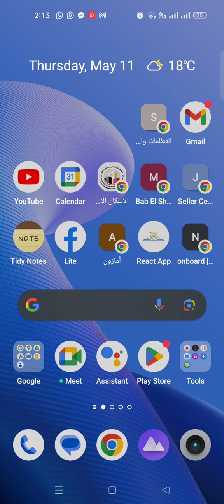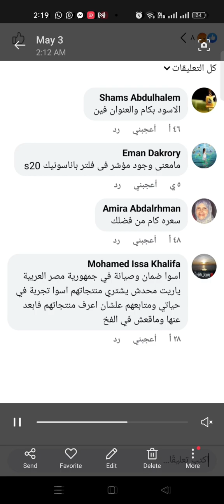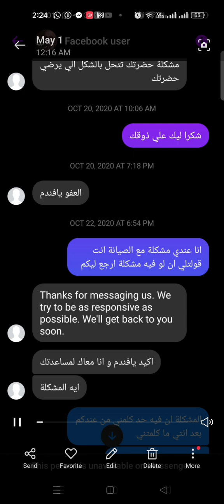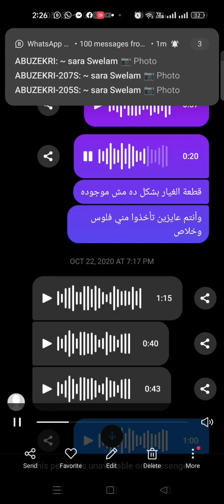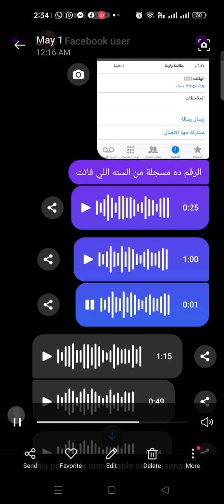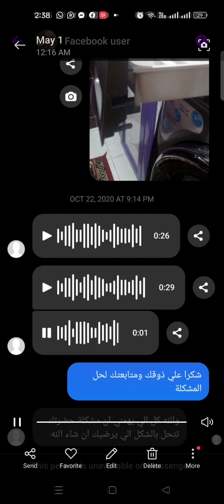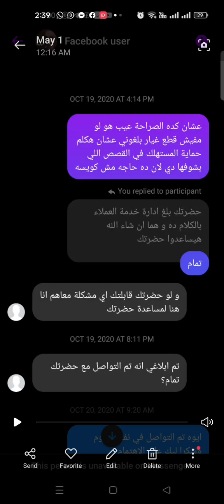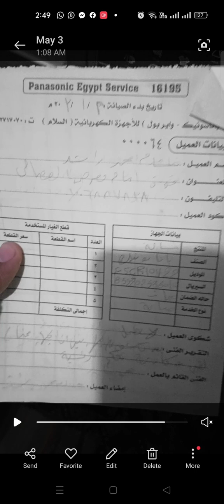احذر من فخ شركة واير بول اسوء صيانة في مصر عن تجربة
غسالات  ويربول
whirlpool
اسوء صيانة في مصر
مشاكل صيانة